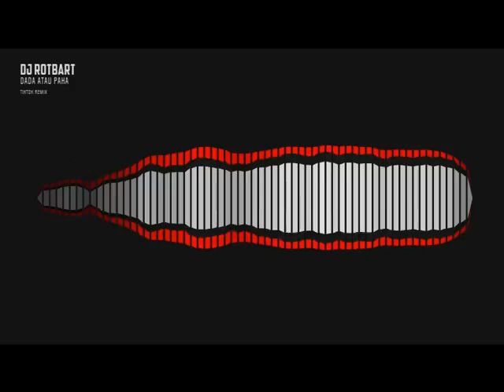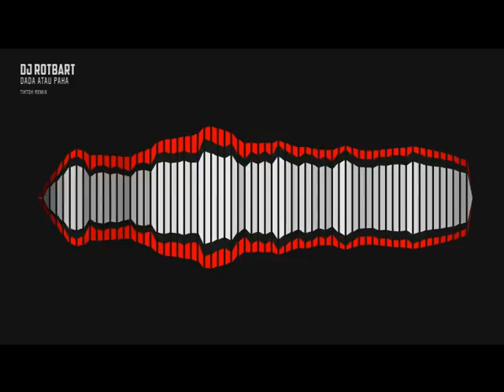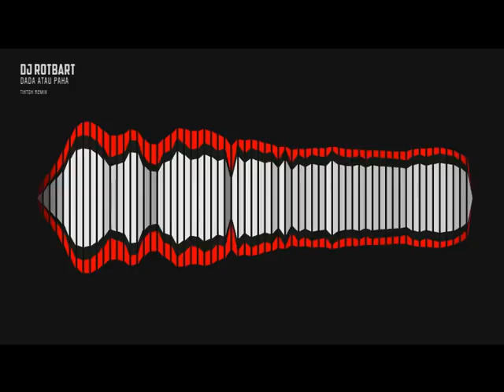DADA ATAU PAHA | TIKTOK REMIX | DJ ROTBART | TERBARU 2020